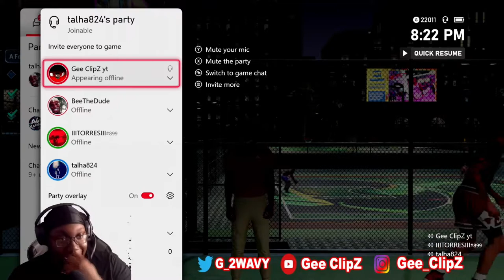MY FIRST GAME on NBA 2K22 NEXT GEN GOES WRONG! NBA 2K FUNNY MOMEMTS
My first game was horrible.